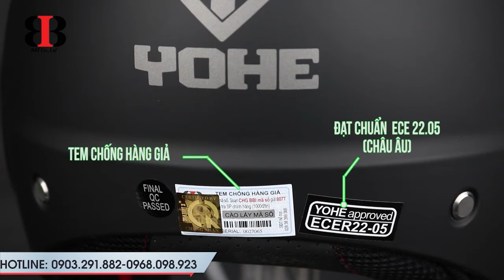Mũ bảo hiểm 3/4 Yohe 851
Mũ Openface Yohe 851 là dòng mũ 3/4 mới nhất cho phiên bản 2018. Với kiểu dáng gọn nhẹ, mạnh mẽ, mũ thích hợp để di chuyển trong nội thành, di chuyển trên quãng đường ngắn, các chuyến đi tầm trung.
Các đặc điểm chính của mũ Mũ 3/4 Yohe 851 1 kính:
Vỏ bằng chất liệu ABS nguyên sinh, có tính năng hấp thụ lực tốt, đáp ứng độ an toàn cao.

Kính chắn Mũ 3/4 Yohe 851 1 kính độ bền cao, có tác dụng chắn gió, bụi, đá băng, côn trùng bay vào mắt,… Kính có tầm nhìn trong và rộng mà không làm biến dạng hình ảnh.